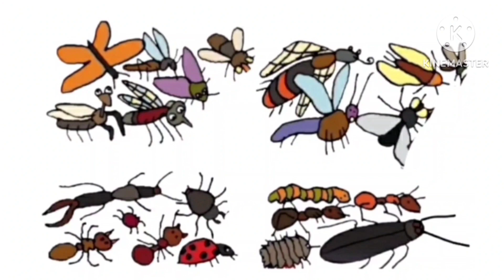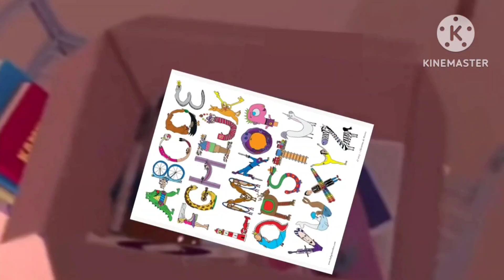Timdropfungirl The Little Robot The Insert Is Very Angry Series 1